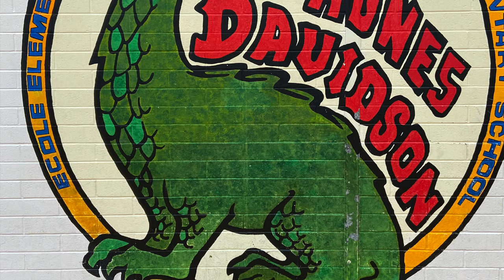Gratitude Video ft Leeroy Stagger